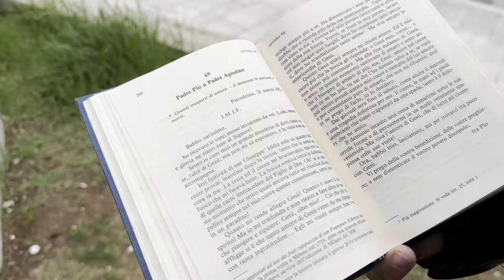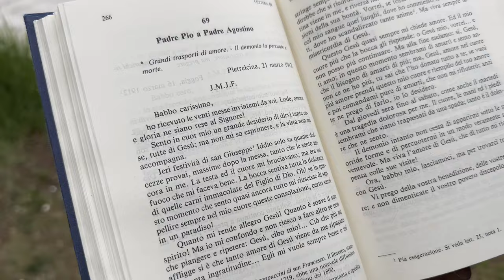Padre Pio: viva sempre la misericordia di Gesù